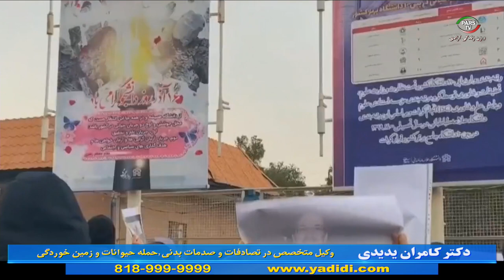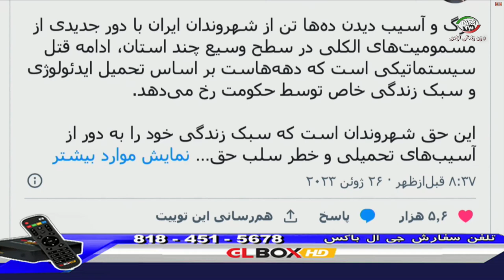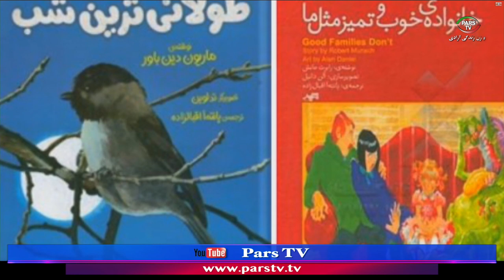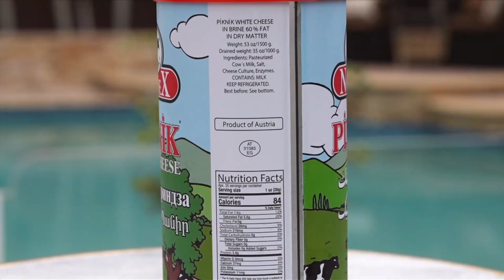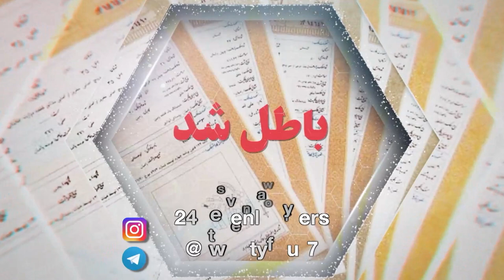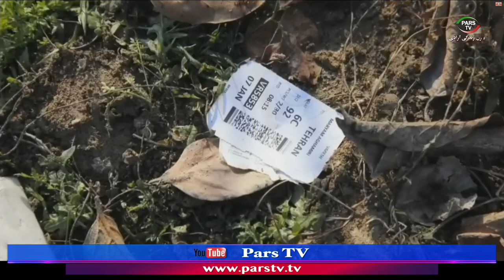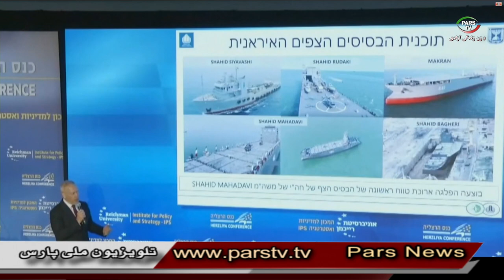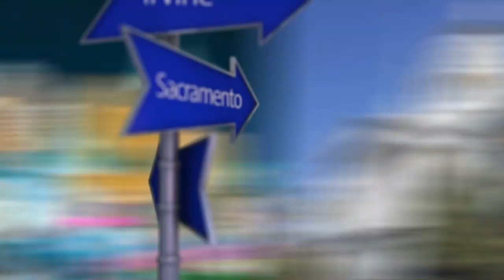اخبار با لیلا هاشميان